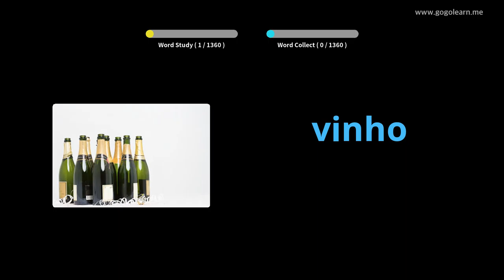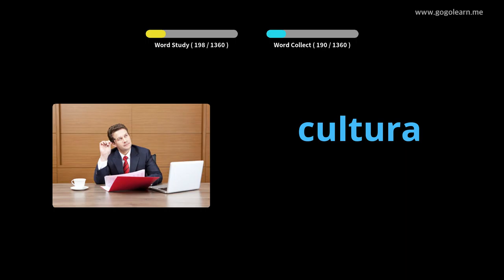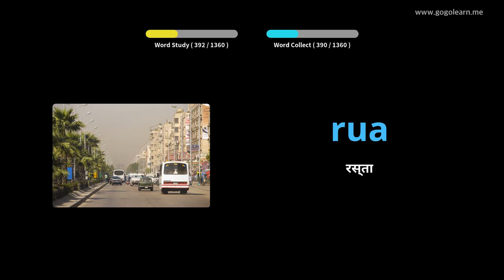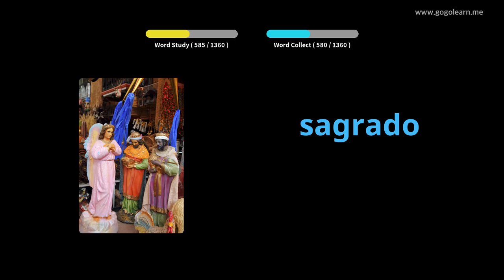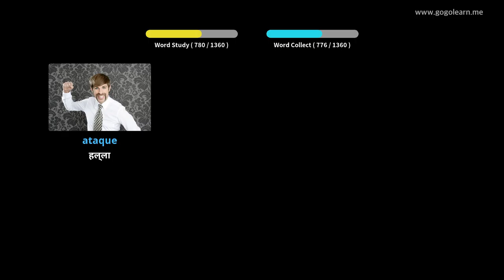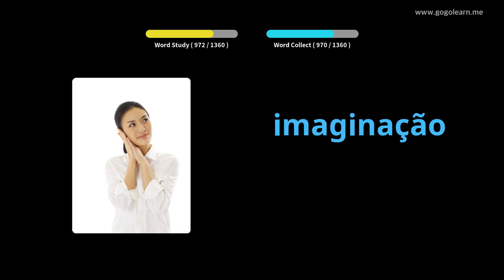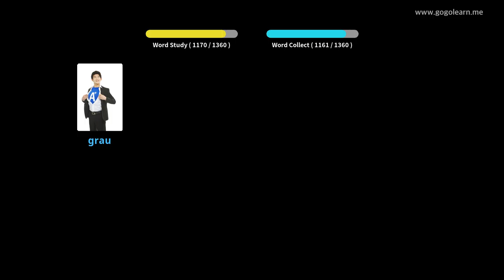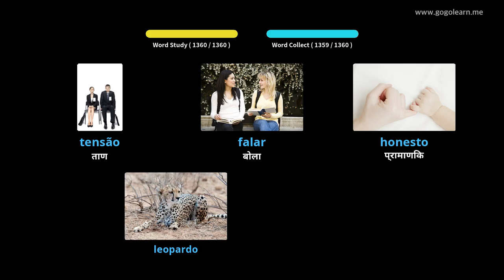पोर्तुगीज शब्दसंग्रह मूलभूत | Golearn